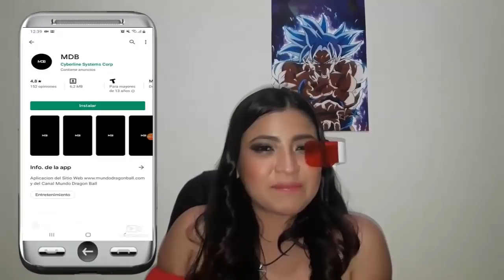Dragon Ball Super: "New Season 2020" - WISS TRAINS BROLY AND BILLS TO GOKU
⭐️Videos Recomendados⭐️

►Motivos comerciales